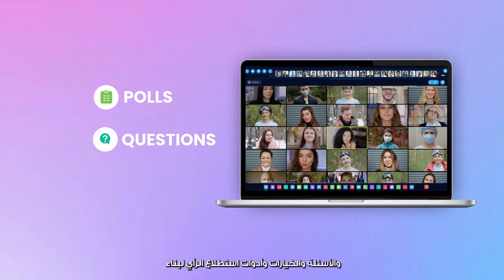O-Connect Videoconferencing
O-Connect ist eine benutzerfreundliche Software, die sowohl leicht zu bedienen als auch umfassend ist. Sie ist das optimale Werkzeug für professionelle Anwender, die eine reibungslose Besprechung mit einer hochwertigen und klaren Audio- und Videowiedergabe wünschen.